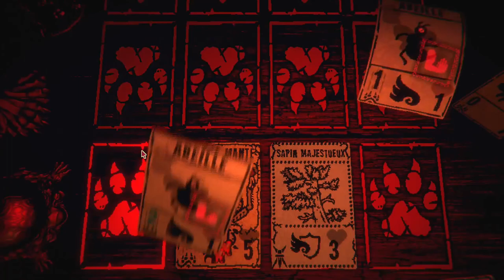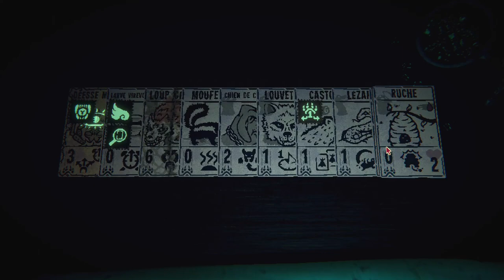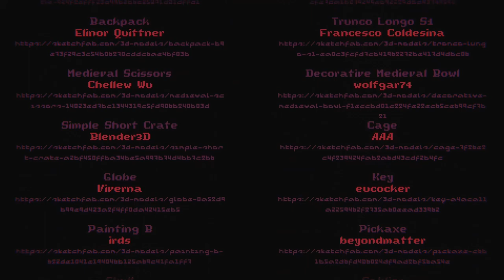[FR] EP14 SKULL STORM et PIRATE ! Kaycee's mod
Run skull storm avec le deck déesse mante. C'était pas super facile mais c'était moins dur que le deck oeuf étranges en vrai.

00:00 intro
00:51 map 1
05:03 boss 1 pêcheur
07:17 essai 2
07:35 map 1
11:48 boss 1 trapeur
12:24 OURS
13:00 boss 1 trapeur
15:03 OURS
16:06 map 2
19:39 boss 2 mineur
20:35 OURS
21:09 map 3
24:16 boss 3 pêcheur
25:04 OURS
25:23 map 4
26:16 Le pirate !
29:15 limoncello
32:00 piraterie
33:59 limoncello
35:19 debrief
36:14 entrée 11

--- Logiciels utilisés ---